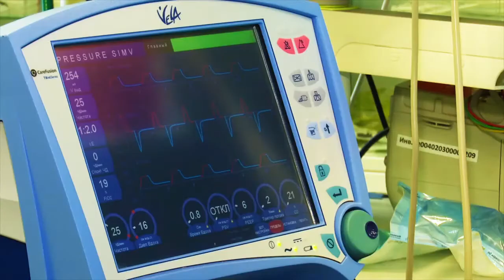Дина Гайзатуллина: В будущем отсутствие техпаспорта на дом может грозить повышенным налогом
С 2017 года в России введены новые правила оформления объектов недвижимости.